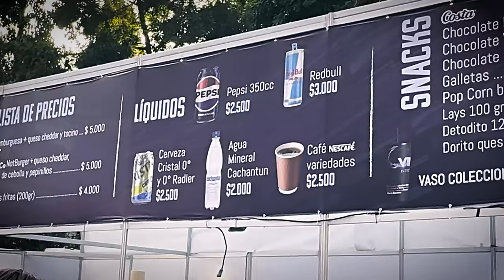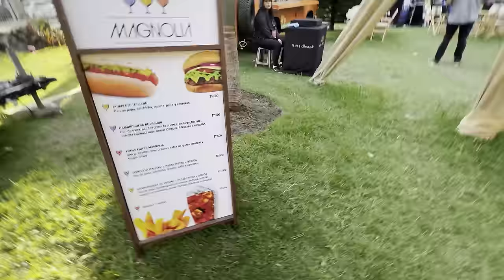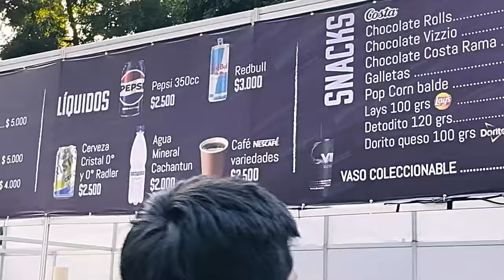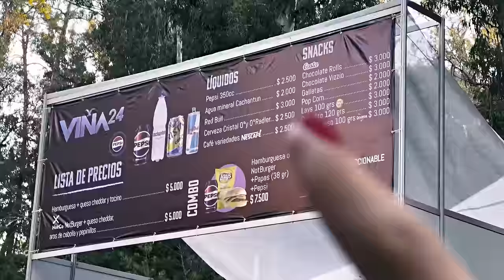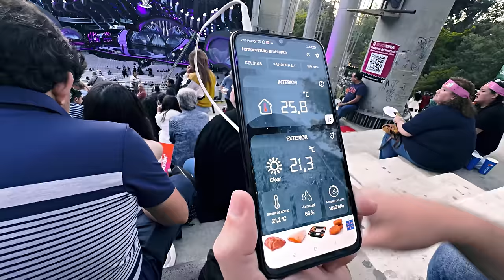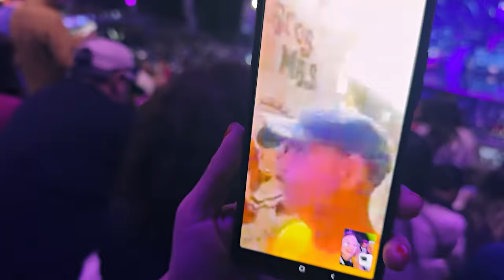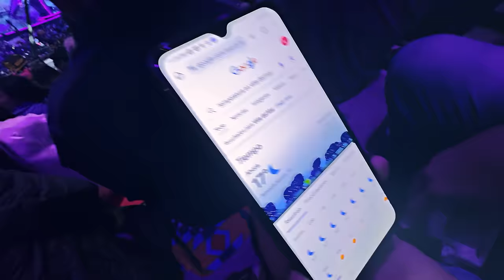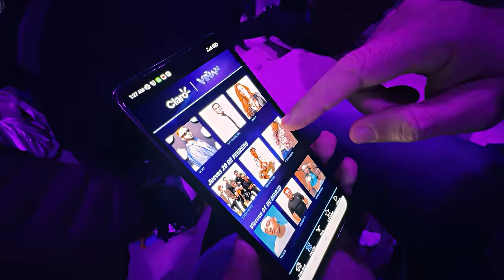Cubana REACCIONA a Festival de VIÑA 2024 🤩. El festival latino MÁS GRANDE del mundo.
Vlogs reacción del festival de Viña del Mar. El Festival Internacional de la Canción de Viña del Mar 2024. El festival de música más grande de Latinoamérica está en Chile.

00:00 Cubana reacciona a Festival Viña del Mar 2024.
02:08 Primeras reacciones entrando a la Quinta Vergara.
04:03 Reacción al ambiente de festival Viña 2024.
06:20 Reacción a La Gaviota de Platino, el mayor premio del Festival.
07:46 Reacción a la organización del mayor festival de Chile.
10:12 Reacción a precios de la comida en Festival Viña del Mar.
11:48 Reaccionando a la entrada del anfiteatro de La Quinta Vergara.
14:24 Reacción al escenario del festival de Viña del Mar.
16:34 Ambiente en gradería y palcos en Festival de Viña.
19:33 Cubanos en festival de Viña del Mar, Chile.
20:55 Reacción a homenaje a Celia Cruz en Viña 2024.
22:23 Reacción a Maná Viña 2024.
28:03 Reacción a Luis Slimming Viña del Mar 2024.
31:34 Concurso del Festival Internacional de la canción.
33:24 Reacción a Men at Work.
34:52 reacción de una cubana a Festival de Viña del Mar.

Échale un vistazo a mis otras redes.